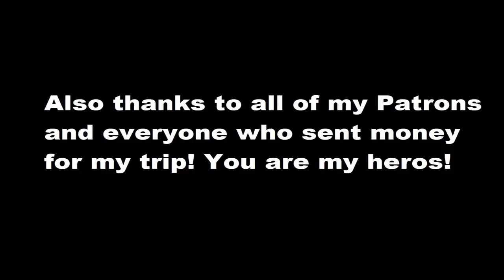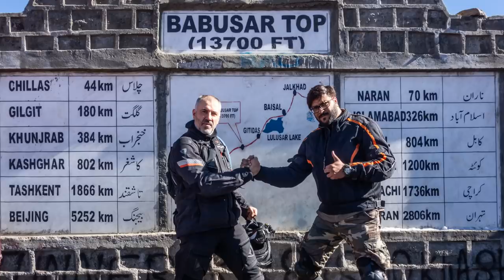On the way to Babusar Pass | Season 4 | Episode 15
Motorcycle Trip to Pakistan